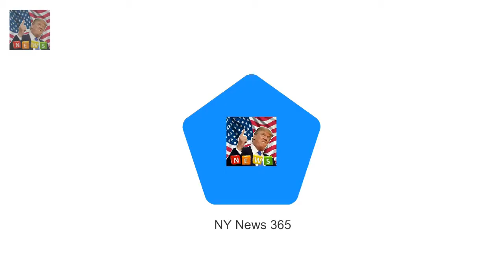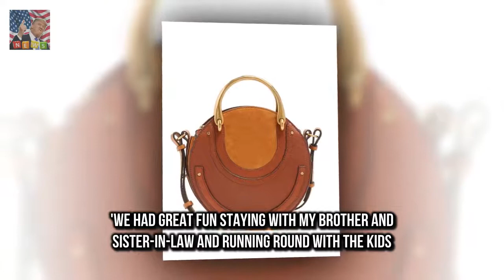Meghan Markles hilarious Christmas present for the Queen revealed The first Christmas spent with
The first Christmas spent with a partners family is always nerve-wracking especially for Meghan Markle whose in-laws include the Queen herself
But Prince Harrys fiance managed to get on his grandmothers good side with a very amusing gift during her first Christmas at Sandringham

Ant 42 is said to be worth £62 mi Ant McPartlins wife Lisa Armstrong will get millions in divorce :